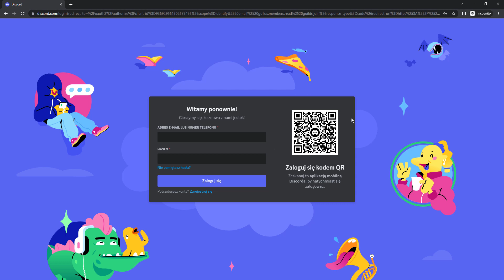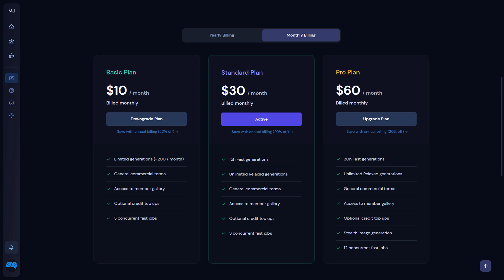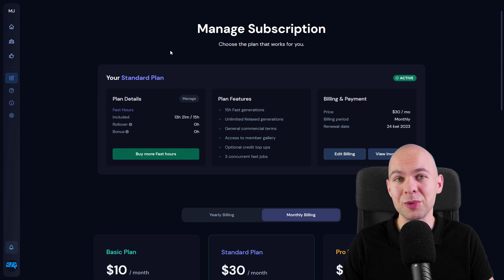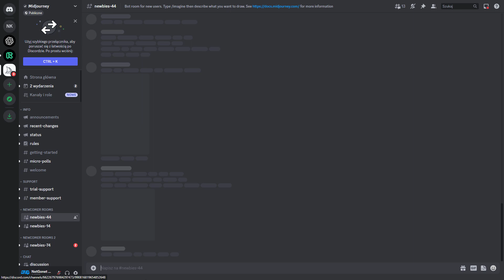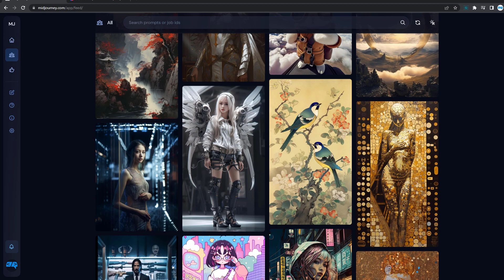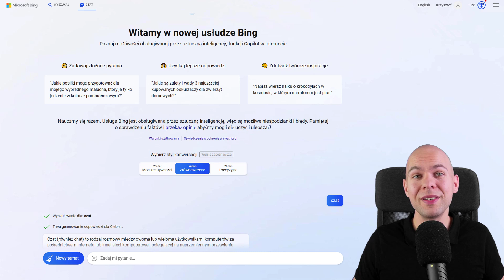Midjourney Sztuczna Inteligencja Obrazy Zdjęcia Midjourney v5 Nowa Wersja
Stwórz własne obrazy i grafiki przy pomocy AI Poradnik Midjourney co to jest i jak korzystać z tego narzędzia.

🔥Dołącz do kursu Chat GPT i poznaj zaawansowane możliwości generowania obrazów.

⏱️Znaczniki czasowe⏱️
0:00​​  - Wprowadzenie Mid journey
0:25 - Mid journey jak korzystać
0:55 - Midjourney v5 jak włączyć